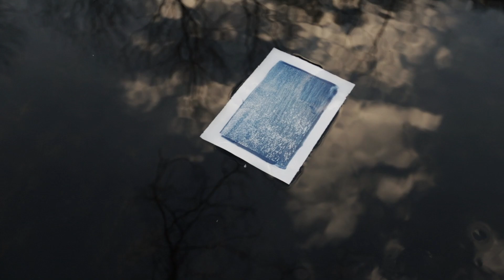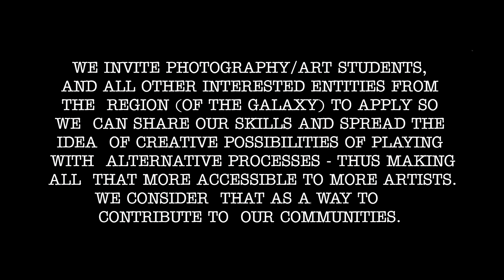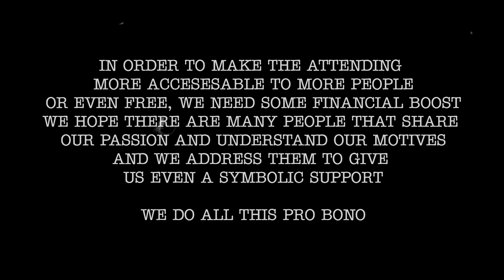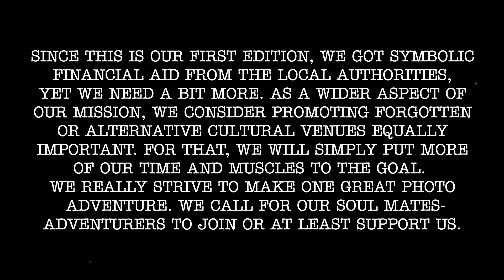SUPPORT OUR ADVENTURE of PHOTO PLEASURES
promo video about first edition of ZRNO - international festival of alternative photography